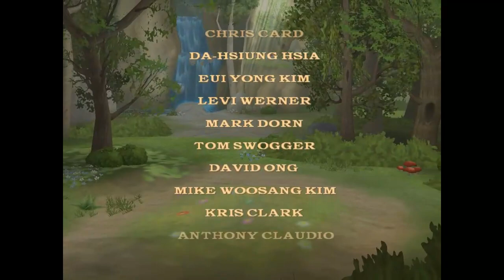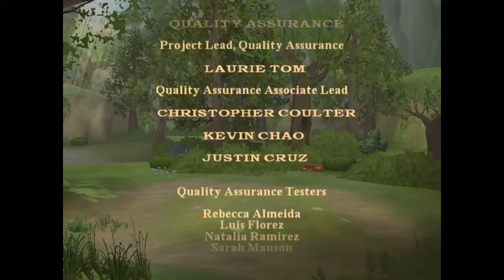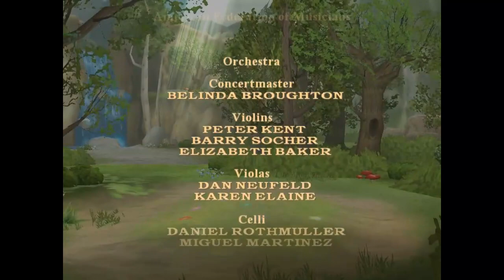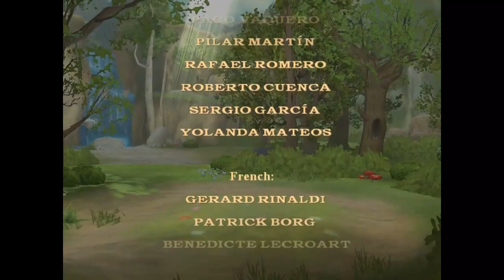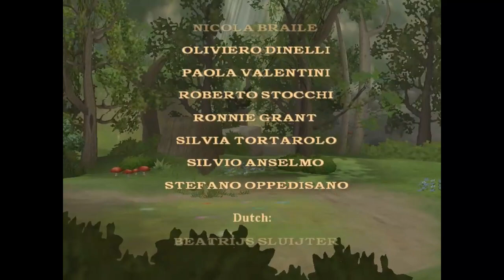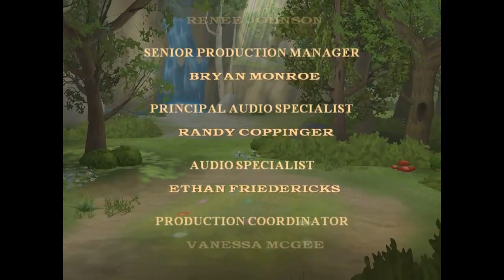Disney Princess: Enchanted Journey (2007) - PC - Norsk tale (del 2)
Norske stemmer: Hanne Dancke Arnesen, Siri Nilsen, Harald Mæle, Johannes Joner, Anine Kruse, Marian Aas Hansen, Inger Teien, Magnus Skjegstad, Kristin Oftedal, Lena Meieran, Christoffer Staib, Emilie Grønsund, Erik Skøld, Espen Sandvik, Ivar Nergaard, onathan Steen Bjørnseth, Renate Katralen Jensen